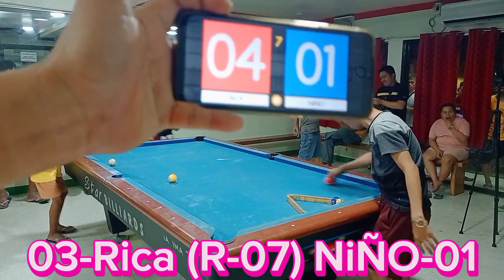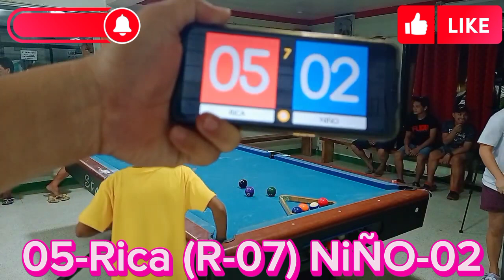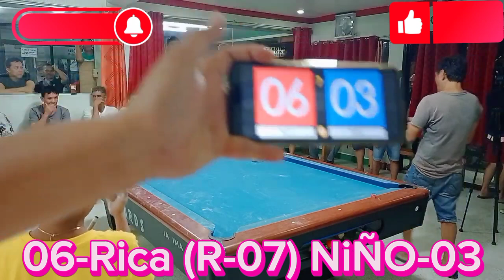REMATCH Race-07 | RICA RENDAL Vs NiÑO Gensan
billiardpls connect to my channel thank you 💞